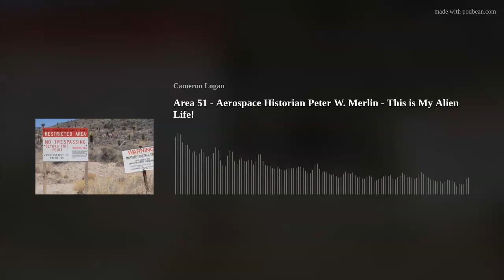Area 51 - Aerospace Historian Peter W. Merlin - This is My Alien Life!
From the high desert, to the Central Plains and everywhere in between, I bring you Groom Lake (Area 51) and aerospace historian Peter W. Merlin
Peter W. Merlin is an aerospace historian who has been researching the history of Area 51 since 1984 and has written numerous articles on the subject. He has also appeared on such television programs as Modern Marvels, Mystery Hunters, Man-Moment-Machine, Inside Area 51, UFO: Down To Earth, Return to Area 51, Atomic Journeys, UFO Hunters, MysteryQuest, and others. As a freelance writer Merlin has published articles in a variety of periodicals, covering subjects from aerospace history to nuclear weapon accidents. He is the author of Mach 3+: NASA/USAF YF-12 Flight Research, 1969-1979 (NASA, 2001), From Archangel to Senior Crown - Design and Development of the Blackbird (American Institute of Aeronautics and Astronautics, 2008), Ikhana Unmanned Aircraft System Western States Fire Missions (NASA, 2009), "The Evolution of Remotely Piloted Research Vehicles," NASA's Contributions to Aeronautics, Vol. 2, edited by Dr. Richard P. Hallion (NASA, 2010), and X-Plane Crashes - Exploring Experimental, Rocket Plane and Spycraft Incidents, Accidents and Crash Sites, with Tony Moore (Specialty Press, 2008). He also co-authored Donald L. Mallick's autobiography, The Smell of Kerosene: A Test Pilot's Odyssey (NASA, 2003).
As a founding member of the X-Hunters Aerospace Archeology Team, he also specializes in recovering historic aircraft artifacts from crash sites in the southwestern United States, especially from the areas surrounding Edwards Air Force Base, California, and Groom Lake, Nevada. He has visited over 100 aircraft wrecks including the X-1A, X-2, X-15, XP-80A, XB-51, XB-70, N-9M, YB-49, U-2, A-12, YF-12A, and SR-71.
Merlin was born in Hollywood, California. He received his Bachelor of Science degree in Aeronautical Studies from Embry-Riddle Aeronautical University in Daytona Beach, Florida. Merlin is a member of the Flight Test Historical Foundation, Nevada Test Site Historical Foundation, National Atomic Museum Foundation, Nevada Aerospace Hall of Fame, and is an Associate Member of Roadrunners Internationale. He spends much of his time exploring the southwestern United States in search of ghost towns, mines, caves, prehistoric ruins and rock art, nuclear test sites, abandoned missile silos, fossils, and interesting natural features. He has also journeyed to the mountains of Baja California, Mexico, and the Tassili N'Ajjer plateau region of the central Sahara Desert in Algeria to photograph prehistoric cave paintings. Merlin occasionally lectures on aerospace history and prehistoric archeology.
MY ALIEN LIFE is a podcast for those who have a story to tell and I really wish I could get to all of your stories. Think of it as an online tip jar. As you know, some weeks I get a burst of energy and I want to produce lots of new content… It’s expensive to make a podcast. There’s electronic gear, web domain fees, web hosting fees, tee-shirts, postage stamps, tin foil hats, alien assault spray and much much more. And remember, things break. No matter what you decide, please always listen to the podcast. That’s what I really want. We're a team, and your support is what keeps me going… Thank you for being amazing, and keep listening to My Alien Life the Podcast!!
If this is important to you, you are important to me and it is so easy to CLICK This is your show!
My alien life is written and produced for broadcast at Studio 254 in the Northern Rocky Mountains..
The music you've heard tonight is produced and created by ELEON.
ELEON is changing the face of New Age with what can only be describes as "Epic Chill" on Heart Dance Record's first Electronic release.
You can find all ELEON’s work online at HEART DANCE records, Facebook...